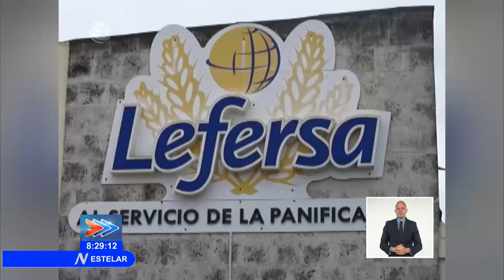Cuba: Aseguran materias primas y recursos ante paso de la tormenta tropical Elsa por Mayabeque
Las industrias ubicadas en el municipio Santa Cruz del Norte, de la provincia Mayabeque, en el occidente de Cuba, aseguraron sus materias primas para evitar pérdidas. Los colectivos de la Fábrica Levaduras y Fermentos Lefersa, y de Refrescos Empresa Mixta Las lomas” protegieron los bienes desde la fase informativa.